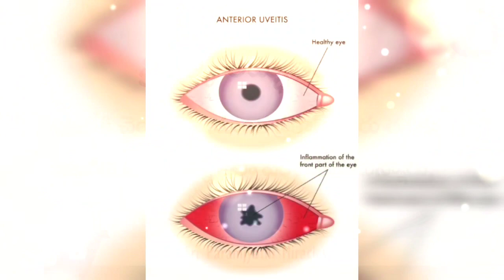04/03. శ్రీ పరమజ్యోతి కల్కి అమ్మ భగవానుని దయతో నా కంటిచూపు పూర్తిగా తిరిగి వచ్చింది.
నాకు ‘యువెటిస్’ అనే కంటి వ్యాధి ఉన్నట్లు నిర్ధారణ అయింది. నేను సంప్రదించిన ఆప్తమాలజిస్టులు రోగికి స్టెరాయిడ్‌లు వేయడం తప్ప ఈ పరిస్థితికి  వేరే  చికిత్స లేదని  చెప్పారు. వైద్యులే ఆశ్చర్యానికి లోనయ్యారు! ఇది ఒక అద్భుతం తప్ప వేరు కాదు!. నాకు నూతన జీవితం లభించింది!.  నా జీవితంలో ఈ అద్భుతం చేసిన శ్రీ పరంజ్యోతి కల్కి అమ్మభగవానులకు నేను సదా  కృతజ్ఞుడను.